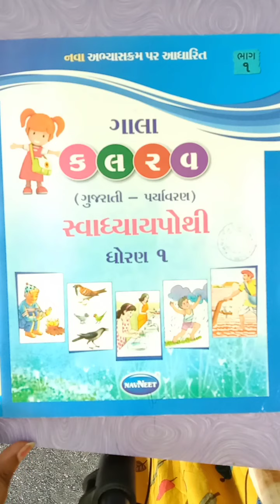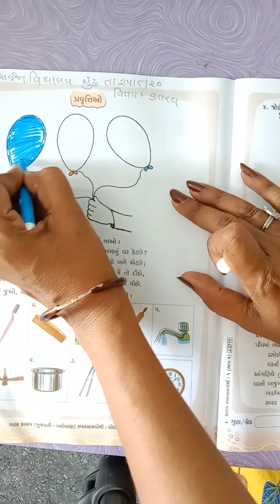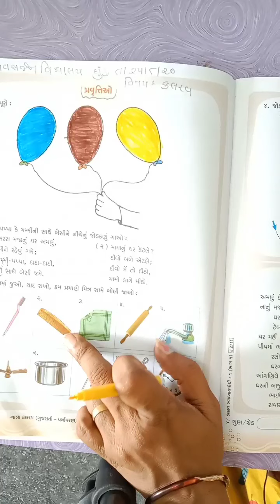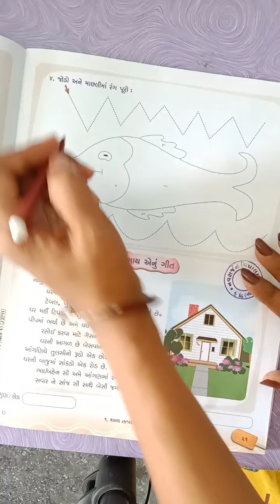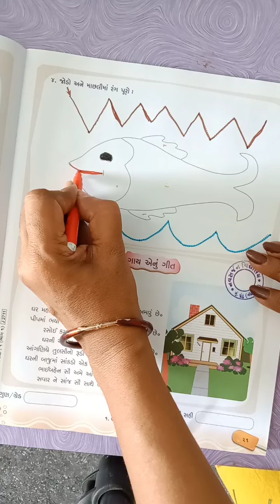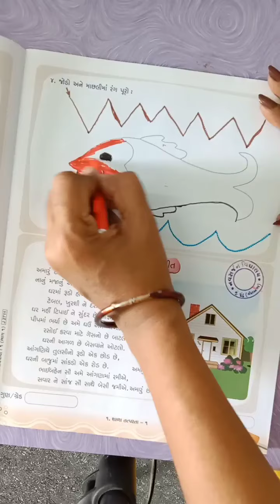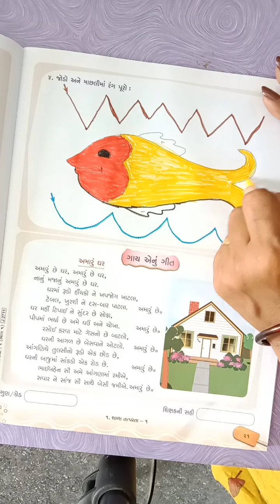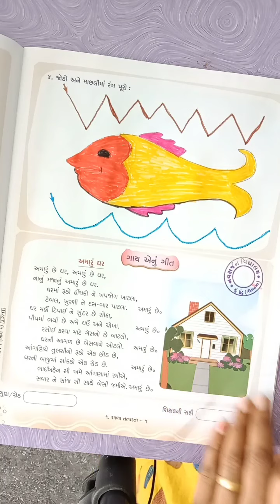ધોરણ 1 કલરવ